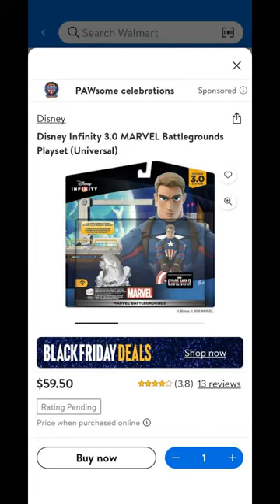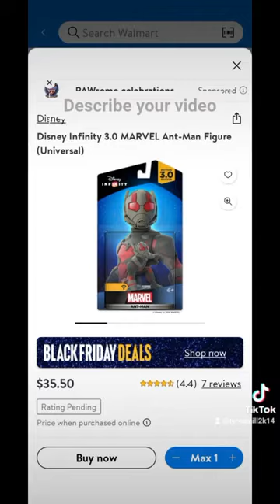Disney Infinity 3.0 and Disney Infinity 2.0(1)